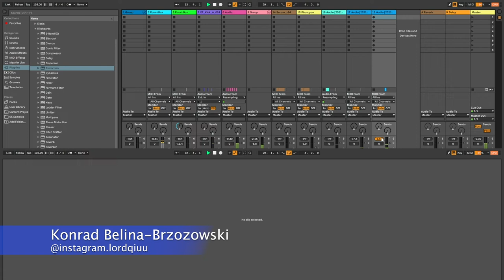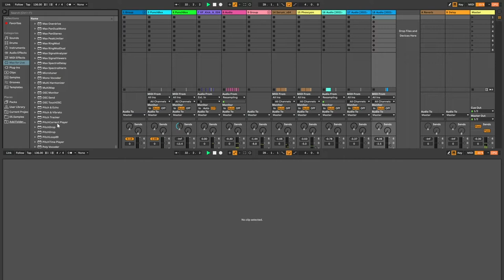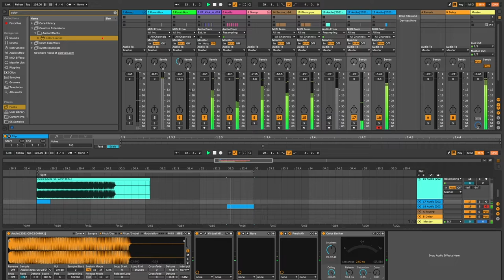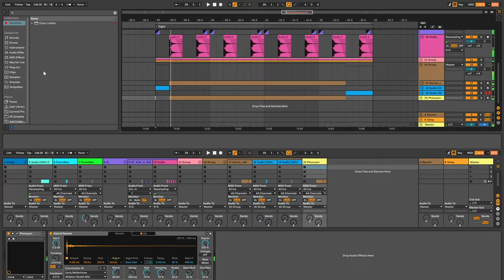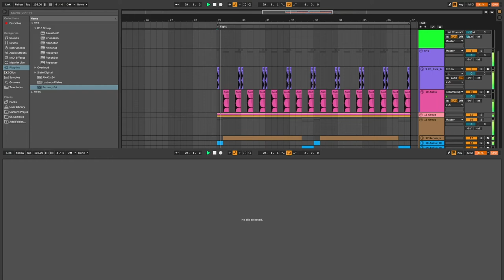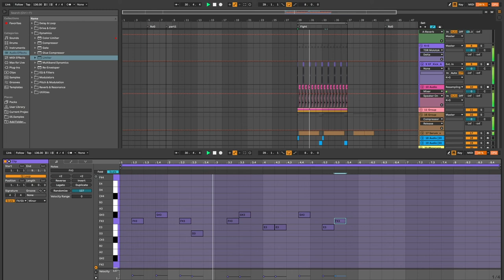Tutorial z produkcji muzyki #4 - ROG4Creators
W ramach patronatu przygotowaliśmy tutoriale z produkcji muzyki, jakie tworzymy na laptopie ASUS Zephyrus DUO 15 SE, który jest do wygrania w konkursie.

0:00​​ Wstęp
0:30 Tutorial z produkcji muzyki #4
9:00 Podsumowanie

INFORMACJE

Organizatorem konkursu jest Asus Polska. Kampania ma charakter kreatywny i podzielona jest na dwa konkursy. Główny, w którym trzeba przygotować alternatywną muzykę do animacji RE:IGNITE, która jest oficjalnym i globalnym materiałem promocyjnym marki ASUS Republic of Gamers, a także drugi – tekstowy. W konkursie pisemnym trzeba napisać alternatywny tekst do utworu z wymienionej animacji. Obydwa trwają do 30 czerwca, a laureaci zostaną ogłoszeni 15 lipca 2021 r. Wziąć udział w konkursach może każdy.

RE:IGNITE

Producer & Composer : WeiFan Chang

Arranger: Masahiro "Godspeed" Aoki (ViViX, Inc.), Shota Nakama (soundtrec)
Recording Director/Coordinator: Shota Nakama (soundtrec)

Vocalist & Lyricist : Emi Evans
Vocalist (Rap): David Vives-Price
Guitar : Masahiro "Godspeed" Aoki
Bass : Louis A. Ochoa
Drums : Bruno Valverde
Orchestra: Sofia Session Orchestra
Orchestra Recording Production : Four For Music
Additional Woodwind Recording: Burak Beisr (Flute, Piccolo), Kristin Naigus (Oboe, Clarinet, Bassoon)
Mixing & Mastering : Rich Aitken (Nimrod Studio)
Project manager: Mariusz Borkowski